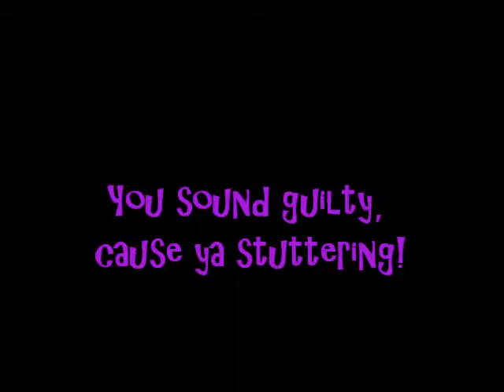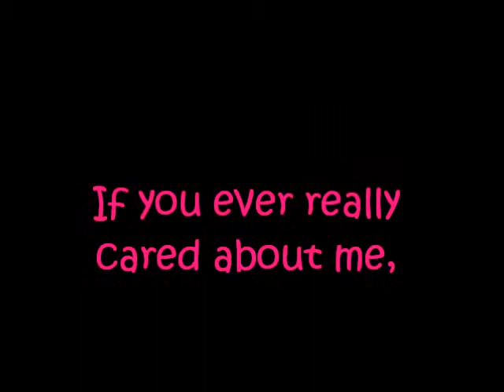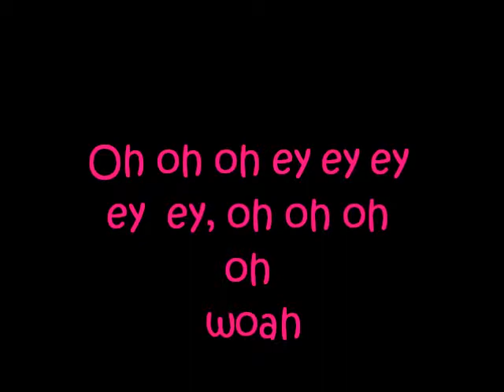Stuttering by Fefe Dobson (Lyrics!)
I have this song played on my iPod 24/7. I LOVE IT!!
so i decided to put up a lyric video for it!